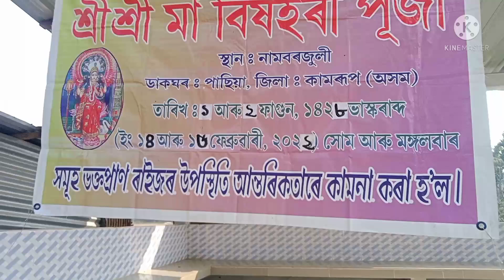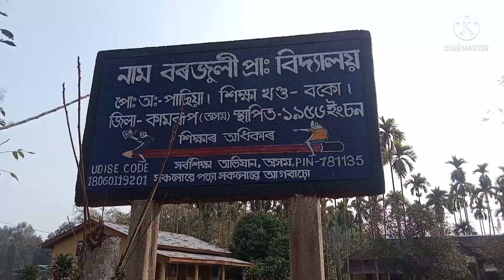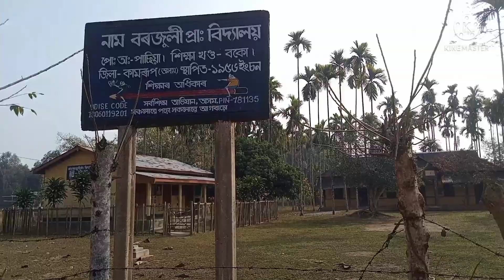আজি মৰ গাওঁ খন চাওঁক||my villege ✨😍